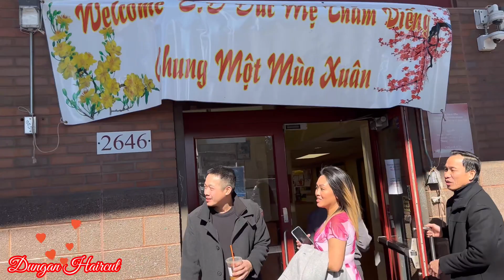Mass New year 2024. Thánh Lễ Mừng Xuân giáp Thìn 2/18/2024